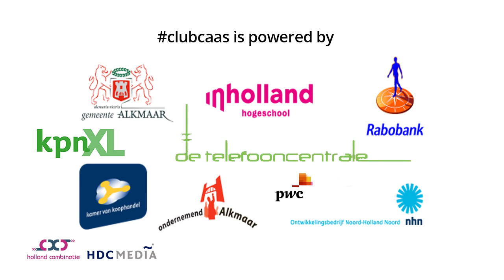GROEI! Alles over finance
Videoverslag van het event GROEI! Alles over finance georganiseerd door clubcaas, KvK, MKB Nederland en Provincie Noord-Holland over verschillende vormen van financiering, zoals crowdfunding, risicokapitaal, venture capital en heel veel meer met als doel dat de bedrijven in Noord-Holland verder groeien.